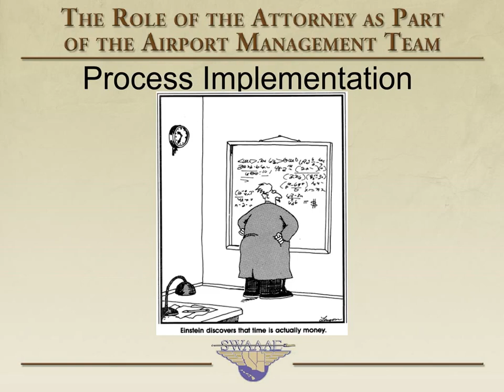The Interview Process and Getting the Outside Counsel You Need